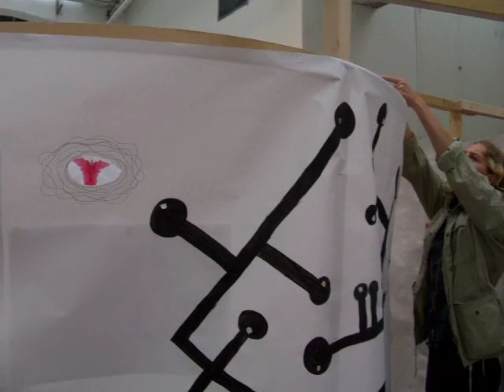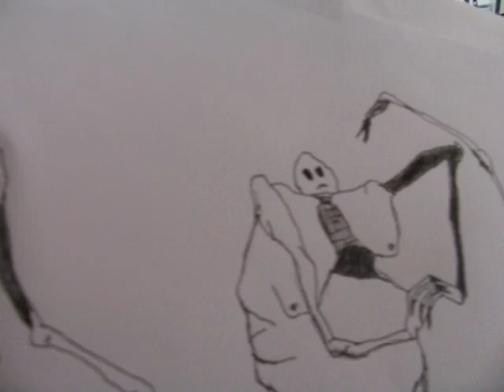entrance of the voyeuristic labyrinth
the  Voyeuristic Labyrinth, a temporary installation during the seminar Blood and Sperm
at Konstfack university Stockholm .
WORKSHOPS JOHANNA SCHWEIZER